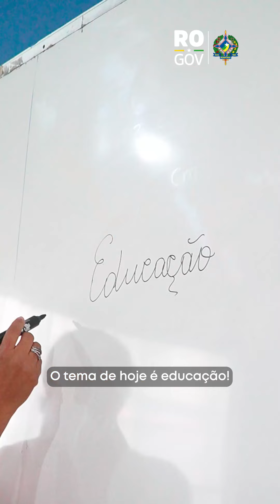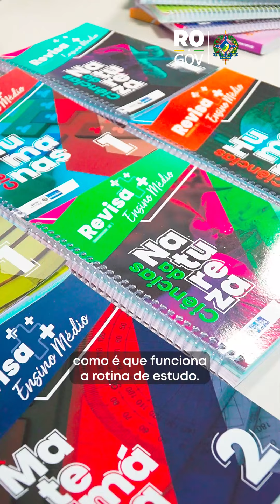Dia da Educação 📚